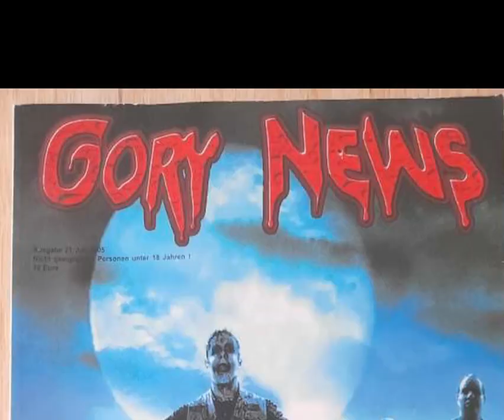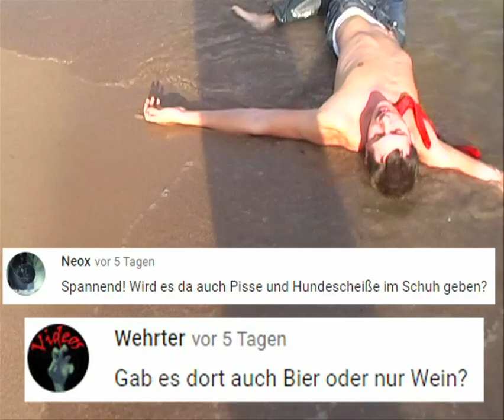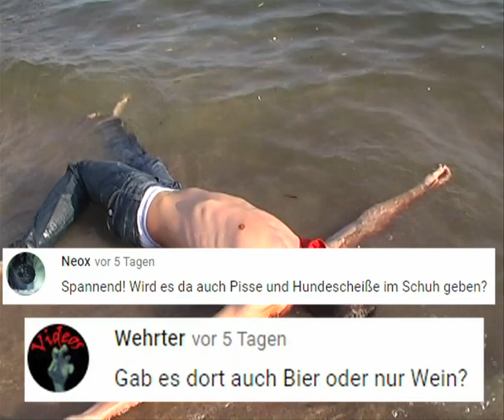Ich fahre nach 𝓒𝓪𝓷𝓷𝓮𝓼 zu den Filmfestspielen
Es geht ab nach Cannes! zu den großen Stars! Da mich ich mal richtig auf!!!
Die Trashfilmschmiede Troma ist in Cannes bekannt dafür, dass dort immer schrullige Paraden stattfinden. Da mach ich doch mal mit und zeig euch einen Einblick hinter den Kulissen!

⛔⛔⛔⛔⛔⛔𝕂𝔸ℙ𝕀𝕋𝔼𝕃⛔⛔⛔⛔⛔⛔⛔
0:00 Hintergründe zu den Aufnahmen
1:22 Packen für die Reise
2:50 am Bahnhof
3:57 Am Flughafen
4:40 in Nizza
5:43 Das Troma Apartment
6:14 Carlos ist wieder da
6:55 eure Kommentare